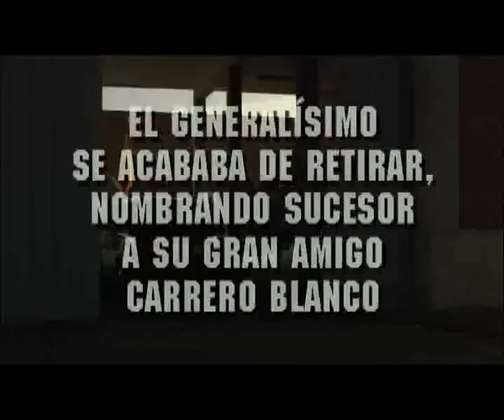Muertos Comunes (teaser)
Del baul de los recuerdos, un teaser que monté para internet antes del estreno de la peli. La verdad es que es muchísimo más interesante y fiel a la peli que el trailer "oficial" con el que poco o nada tuve que ver.